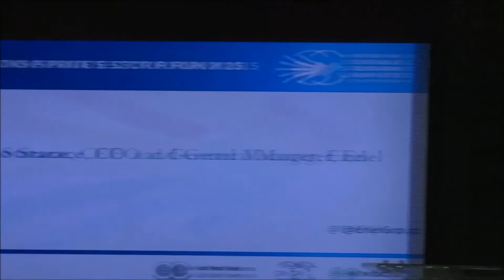UN Private Sector Forum 2015 - Segment 1 featuring Francesco Starace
Hosted by UN Secretary-General Ban Ki-moon, the United Nations Private Sector Forum 2015 focused on the role of the private sector in implementing the Sustainable Development Goals (SDGs).  Convened in the context of the UN summit for the adoption of Agenda 2030, the interactive Forum was designed to increase understanding of efforts underway by the private sector and civil society, and provide a platform for the private sector to announce long-term goals and partnerships that will make an important contribution towards achieving sustainable development for all. Mr. Francesco Starace, CEO and General Manager of Enel announced strategies and goals for advancing the SDGs through core business activities.